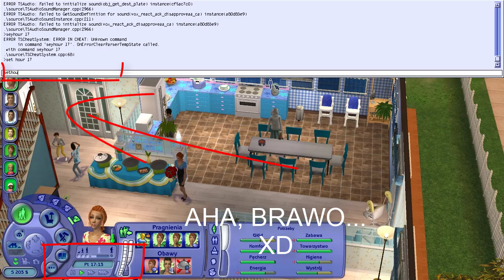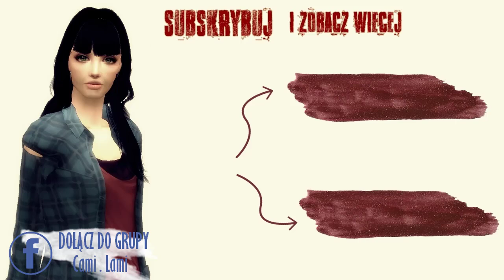TS2: Rodzina zastępcza, TANIEC W FORTEPIANIE... #54